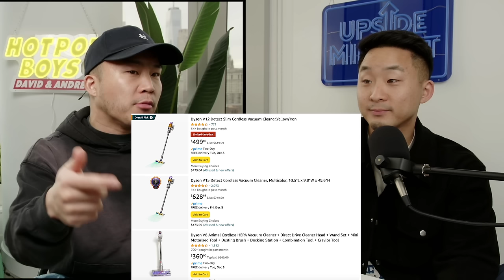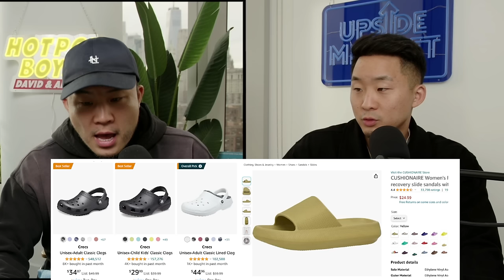How These Became Status Symbols For Millennials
Follow us for more personal content!